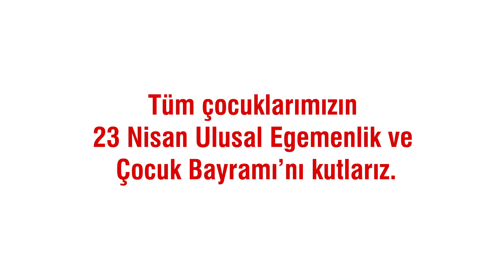Havaş Ground Handling - 23 Nisan Ulusal Egemenlik ve Çocuk Bayramı